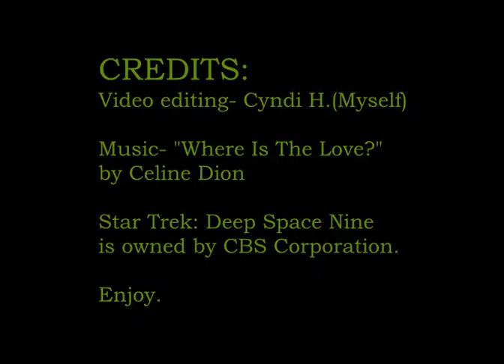Paternity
This is the video for my Paternity fic, which is